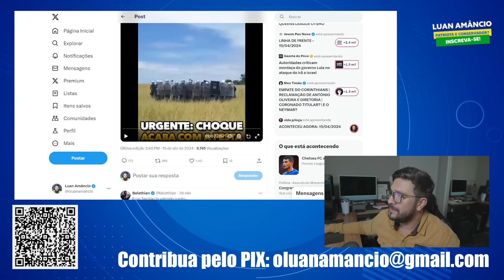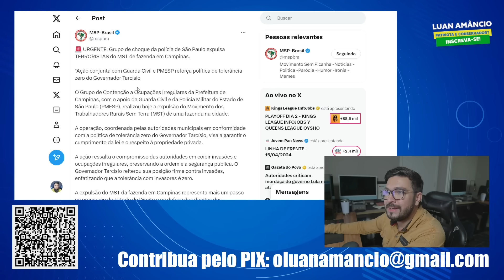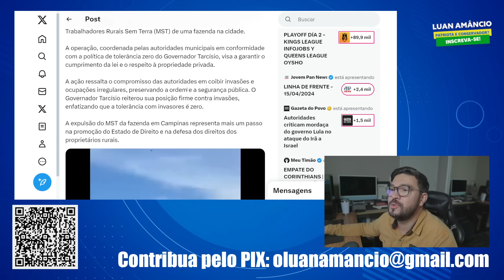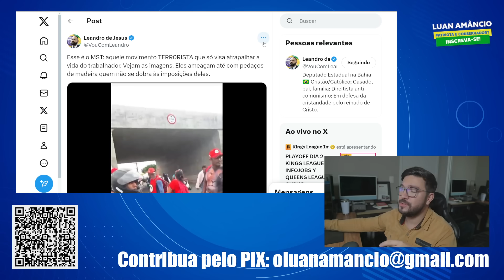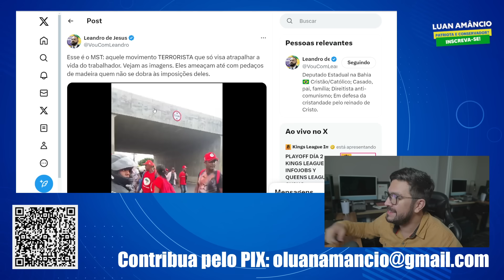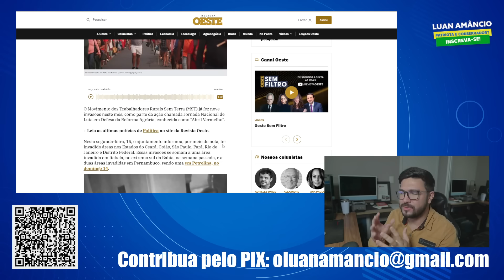DEU RUIM! Tarcísio ACIONA Grupo de CHOQUE e expulsa invasores do MST de fazenda em Campinas - SP!